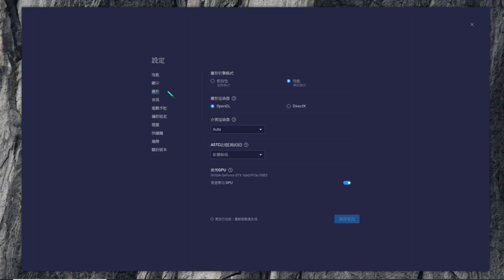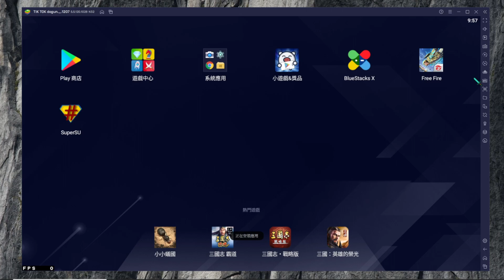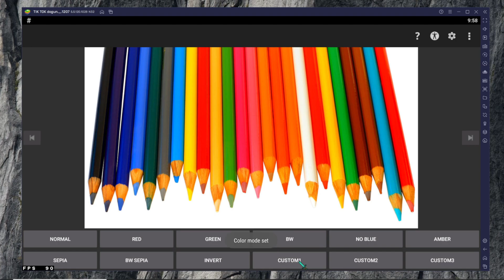BlueStacks 5 最新版 藍蝶模擬器 調色技巧 以及 模擬器基本設定分享 !!!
變色龍和秘密武器

想支持我的話可以點擊連結加入會員!